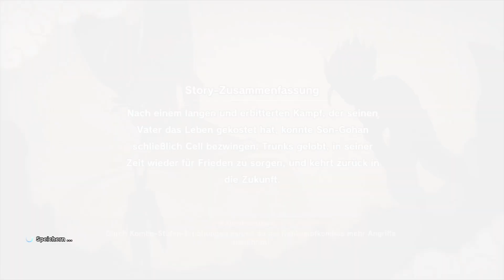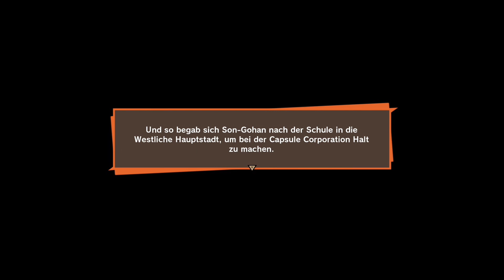Dragon Ball Z Kakarott(Lets Play) #49 / Der große Saiyaman/ PS4 (Deutsch German)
Dragon Ball Z Kakarott Lets Play Gameplay PC Deutsch German
Lets Play Gameplay Dragon Ball Z Kakarott PC Deutsch German

Die Story von DRAGON BALL Z
bietet sowohl epische Geschehnisse als auch heitere Nebenaufgaben, einschließlich nie gesehener Story-Momente, die brennende Fragen der Dragon Ball Geschichte erstmals beantworten!

Ikonische DRAGON BALL Z Schlachten
in völlig neuer Dimension: Riesige Schlachtfelder mit zerstörbarer Umgebung und gewaltige Bosskämpfe werden die Kampffähigkeiten jeden Spielers auf die Probe stellen.

Als Goku kann man nicht nur kämpfen.
Man angelt, fliegt, isst, trainiert und kämpft sich seinen Weg durch die DRAGON BALL Z Saga, schließt Freundschaften und baut Beziehungen mit unzähligen Charakteren des DRAGON BALL Universums auf.